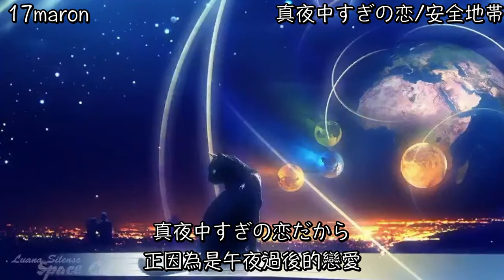【17maron】「真夜中すぎの恋」／安全地帯【中日歌詞】【歌枠切り抜き】歌回精華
原頻道
六日晚上10點-11點左右開台